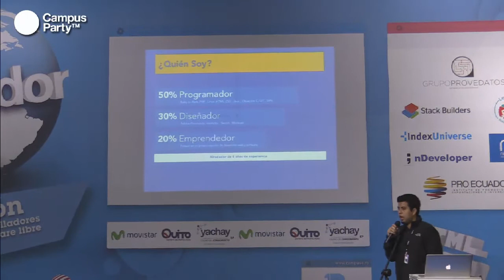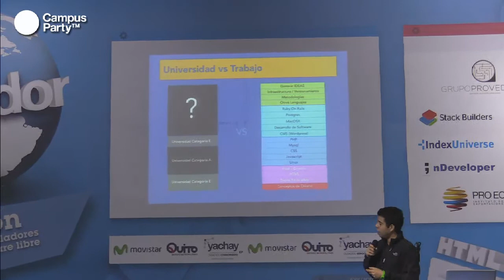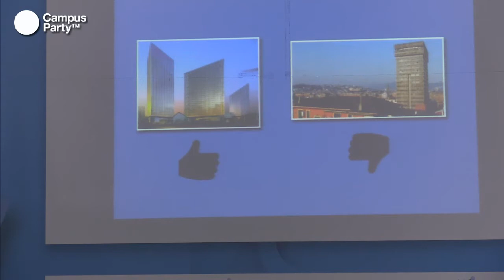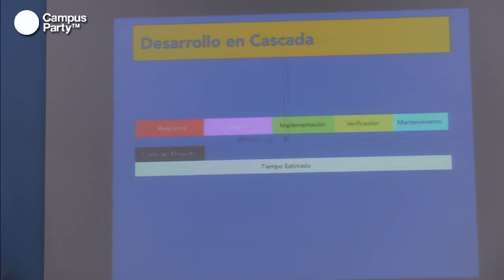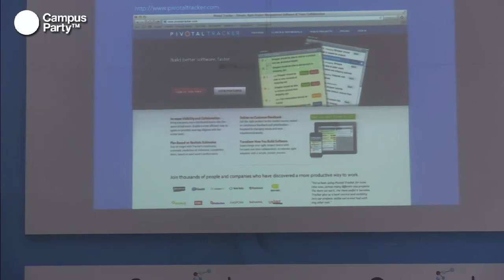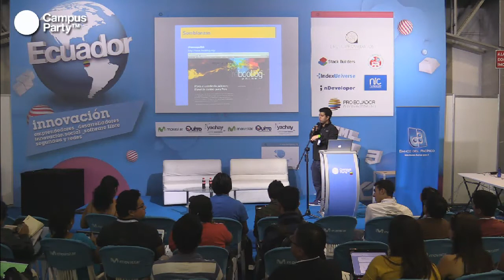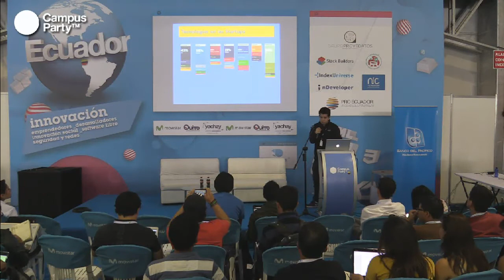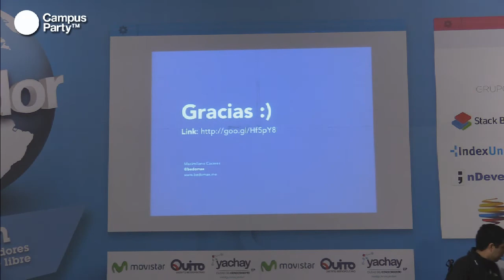CPQUITO3 - Conocer nuevas herramientas y el ecosistema StartUps - Bedo Maximilia